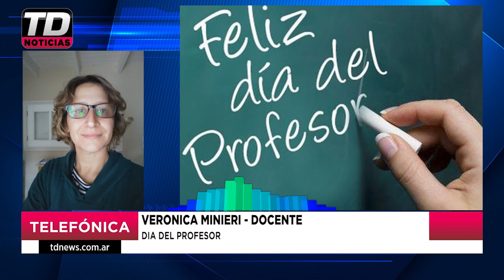VERONICA MINIERI DIA DEL PROFESOR 17 09 20